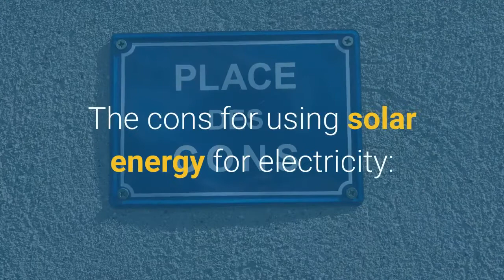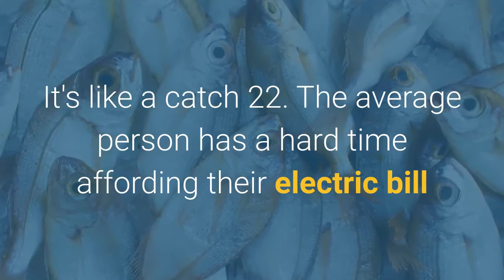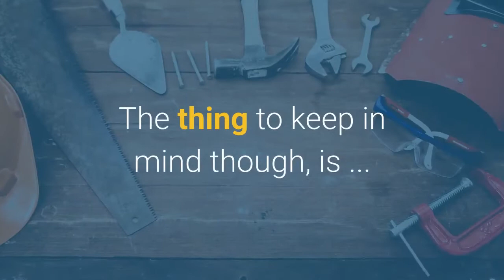"Reduce Your Energy Bills and Increase Your Independence: A Review of DIY Home Energy"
DIY Home Energy is a comprehensive guide for homeowners who want to reduce their energy bills and increase their energy independence by generating their own renewable energy. The guide provides step-by-step instructions for building and installing a range of solar and wind power systems, as well as tips and advice for optimizing energy efficiency in the home.

The guide is designed to be accessible and easy to follow, even for those with little to no technical expertise. The author also provides detailed cost estimates and payback calculations to help homeowners make informed decisions about which projects to undertake.

While some of the projects presented in the guide may require a significant investment of time and money, the potential savings and environmental benefits make them a worthwhile investment for many homeowners. Overall, DIY Home Energy is a valuable resource for anyone interested in reducing their energy costs and increasing their energy independence through renewable energy.

Please go to the below links for more information on new energy and discovery.
1. (DIY Home Energy Video Presentation)
4. (Portable Solar Energy System)

Official Websites.